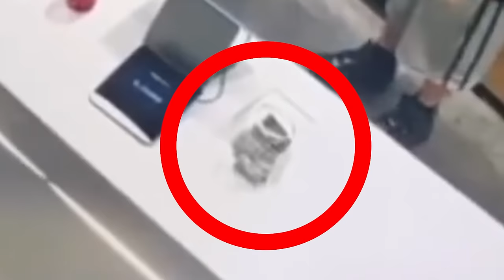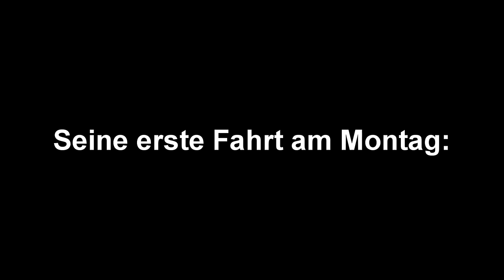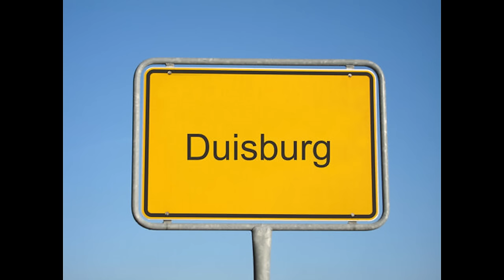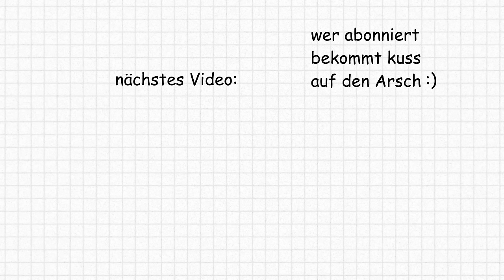Frau Wird Fast Von Krokodil Gefressen